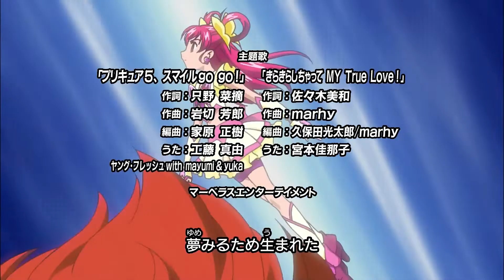Yes! Precure 5 OP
raw version

Toei owns Yes! Precure 5